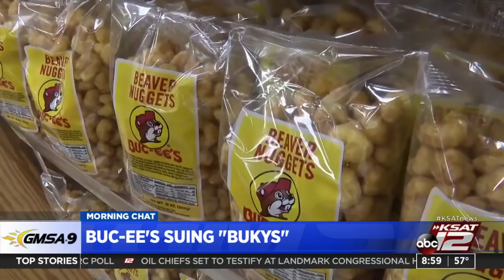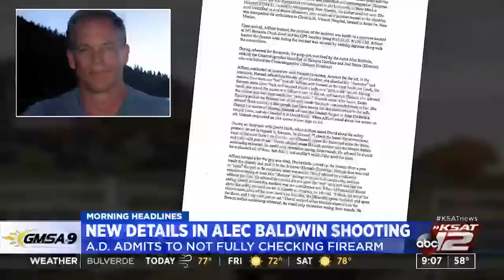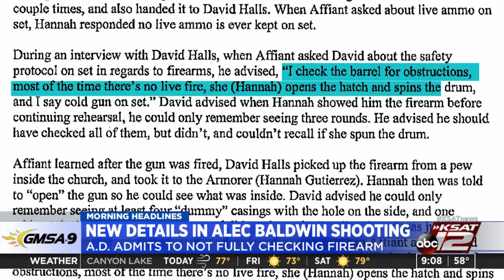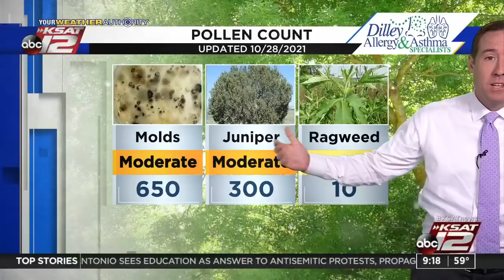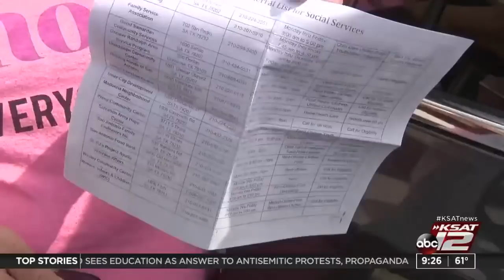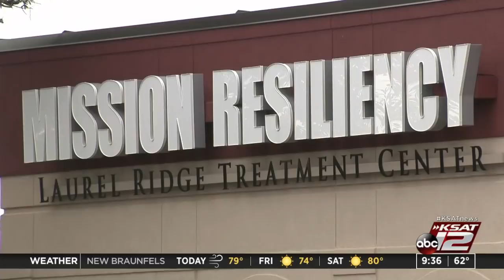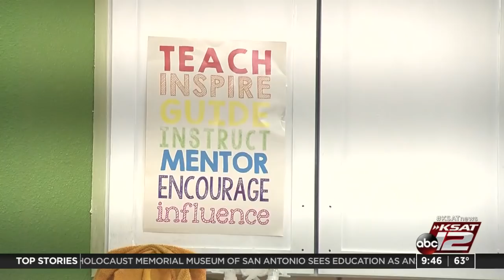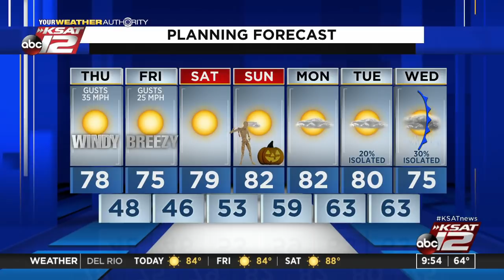GMSA at 9 a.m. : Oct 28, 2021